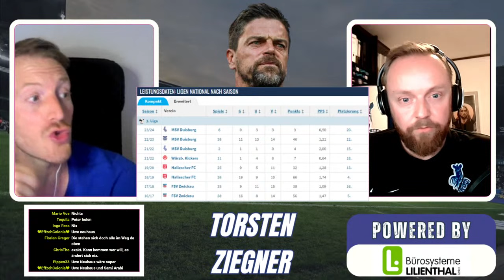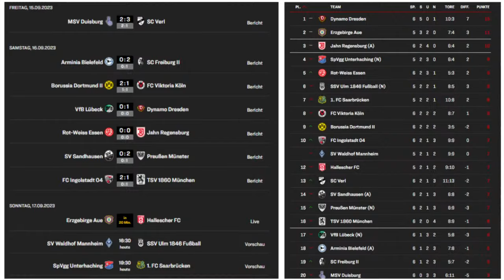Ziegner Aus beim MSV | SC Verl Review | "1902" - Folge 130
Wir bedanken uns bei unseren Sponsoren in der Saison 2023 / 2024.

Host: Stefan & Micha

👉 SC Verl Review
👉 "Zebra des Tages"
👉 "Spielnote des Tages"
👉 "Fan Stimmen"
👉 Kicktipp

Nur der M-S-V